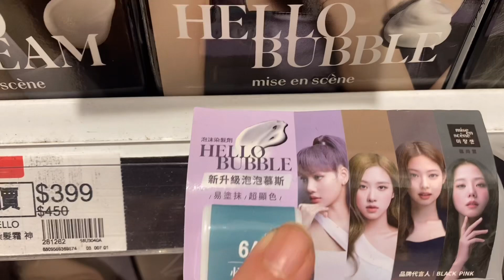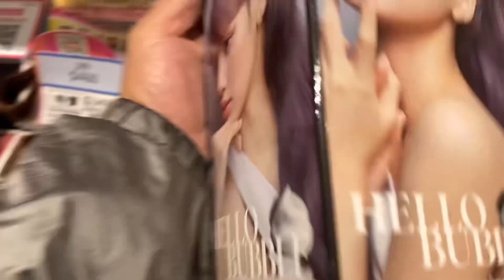BLACKPINK X HELLO BUBBLE NEW HAIR COLOR